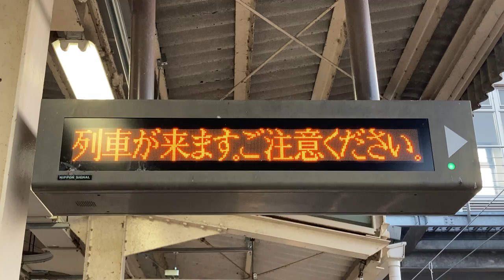JR東海 恵那駅 ホーム 列車接近表示器